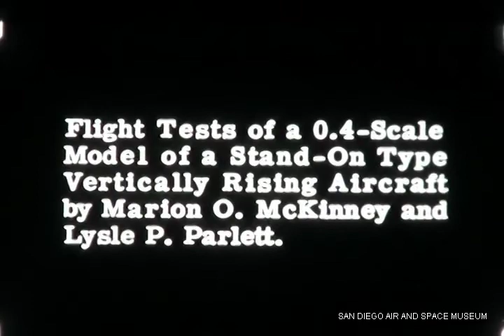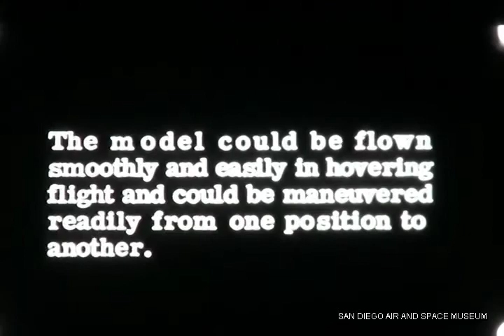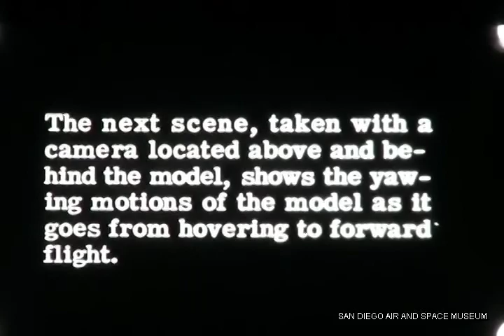NASA Flight Tests of .04 Scale Model of a Stand-on Type of Vertical Rising Aircraft HACL Film 00185